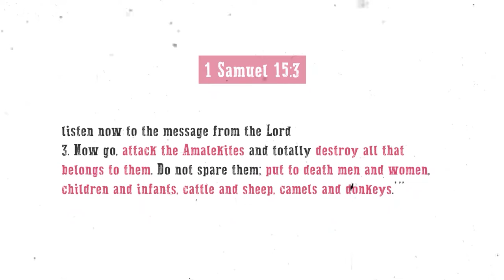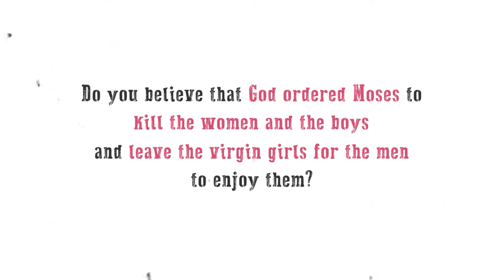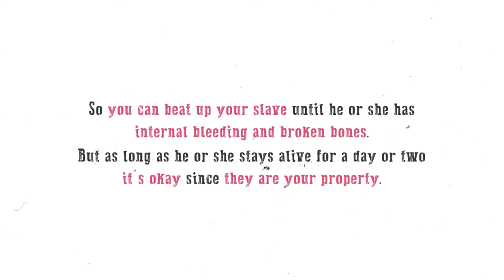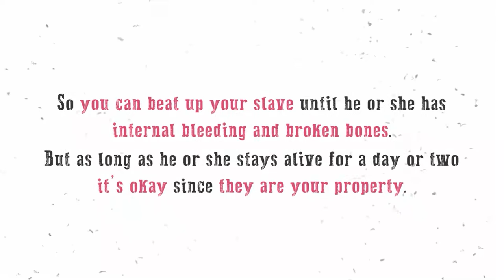The dark side of the Bible | Deen Academy